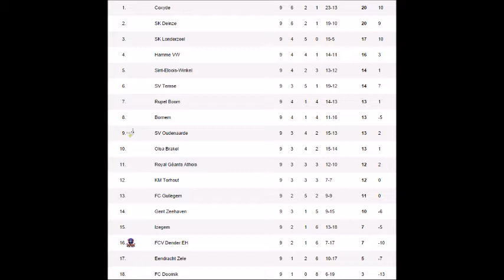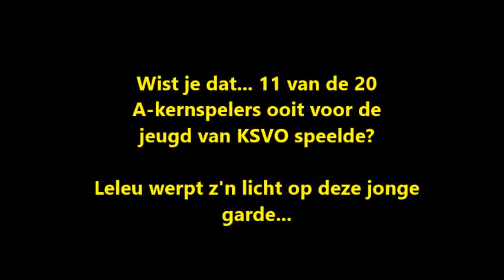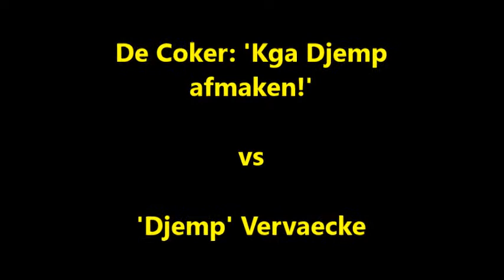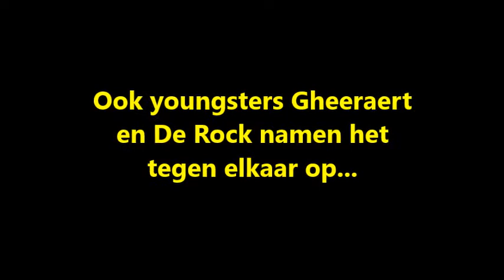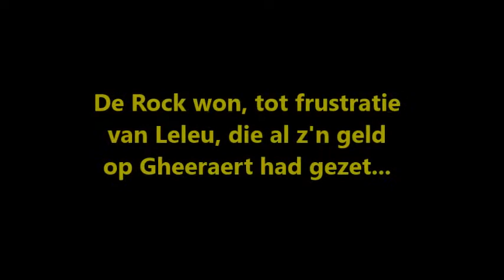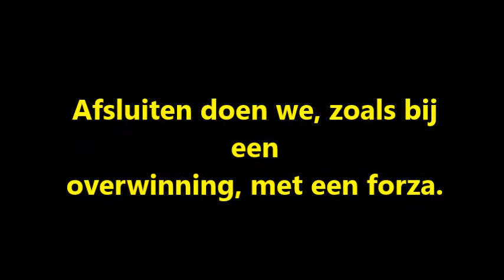KSVO TV - Episode September '14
Een review van de maand september met o.a. voorbeschouwing van het nieuwe seizoen, supporter in de kijker, KSVO achter de schermen en enkele doelpunten van KSVO gedurende deze maand.